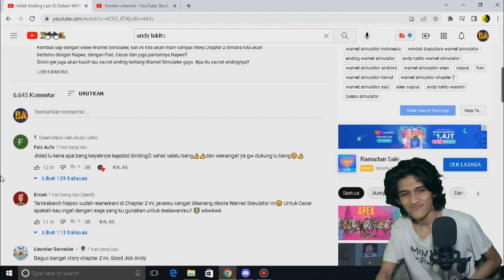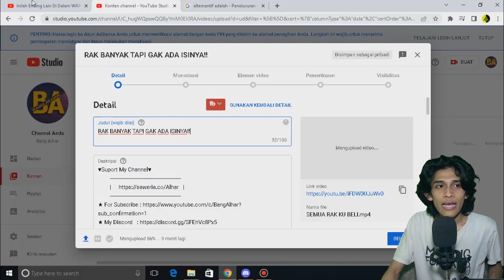SECRET ENDING APAKAH NYATA?? - Warnet Simualtor INDONESIA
Assalamuallaiku, secret ending warnet simulator apakah beneran ada atau cuma hoax? emmm penasaran juga sih aku dengan ending rahasia ini..